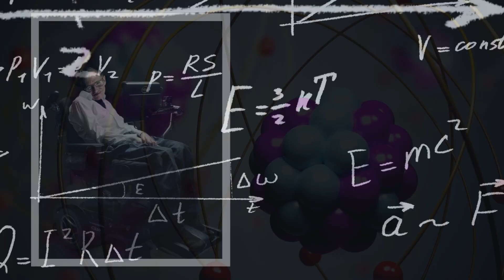Top Three Sharpest Minds on Earth || No More On Earth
🌟 Welcome to "The Top Trio" – Your ultimate destination for discovering excellence across the spectrum! 🌟
Welcome back to 'The Top Three,' where we delve into the brilliance that shapes our world. In this episode, we unveil the minds that have transcended boundaries and reshaped our understanding of the cosmos.

Join us as we explore the extraordinary intellects of three luminaries who have left an indelible mark on humanity.
0.00 - Introduction
0.16 - Stephen Hawking
0.98 - Marie Curie
1.01 - Albert Einstein

In this captivating space, we're dedicated to bringing you the cream of the crop, the epitome of greatness – "The Top Three" in every category that captures your imagination. Whether you're a connoisseur, an adventurer, or just someone seeking the best life has to offer, our channel is tailor-made for you!

🚀 Picture this: you're on a thrilling journey where we unravel the world's top three phenomena, pushing boundaries and exploring the zenith of achievement. From groundbreaking technological marvels to the most exquisite travel destinations, we leave no stone unturned in our quest for the extraordinary.

💡 Dive deep into our tech-centric videos where we dissect and discuss "The Top Three" tech innovations shaping our future. Stay on the cutting edge of the digital realm and be prepared to be wowed by the innovations that are changing the game.

🌍 Embark on a virtual world tour with our travel escapades, showcasing "The Top Three" destinations that will ignite your wanderlust. From hidden gems to iconic landmarks, we guide you through the world's most breathtaking places, making your travel dreams a reality.

🍽️ For the food enthusiasts, our culinary adventures present "The Top Three" gastronomic experiences from around the globe. Immerse yourself in a feast of flavors as we take you on a journey through the finest dining destinations, street food wonders, and culinary innovations that redefine indulgence.

🎬 Entertainment takes center stage as we unveil "The Top Three" must-see movies, TV shows, and cultural phenomena that are dominating the scene. Get ready for an immersive experience as we celebrate the creativity and brilliance that captivates audiences worldwide.

But that's not all – let's spice things up with some related tags to make your exploration even more exciting:

🎉 Now, here are some must-watch videos that complement your journey through "The Top Three":

"The Evolution of Excellence: A Decade of 'The Top Three'"
"Dive Deep: Behind the Scenes of 'The Top Three' Tech Edition"
"Globetrotter's Delight: Unveiling 'The Top Three' Hidden Travel Gems"
"Sensational Bites: 'The Top Three' Culinary Creations You Can't Miss"
"The Power of Film: 'The Top Three' Cinematic Masterpieces of All Time"
Let "The Top Three" be your guide to a world of excellence and wonders that await your discovery.

🌟 As you continue your journey with "The Top Three," we invite you to actively engage with our community. Join the conversation in the comments section, share your thoughts, and connect with fellow enthusiasts who share your passion for excellence. Your insights and recommendations could shape future episodes as we strive to create content that resonates with our amazing audience.

We believe in creating a vibrant and interactive community that goes beyond just watching videos – it's about being a part of a global conversation.

🎉 Finally, don't miss out on these bonus recommendations to further enhance your "The Top Three" experience:

"The Making of 'The Top Three': From Idea to Execution"
"Viewer's Choice: Your Top Three Picks Unveiled"
"Tech Talk: Live Q&A with 'The Top Three' Innovators"
At "The Top Three," it's not just about content; it's about creating a community that celebrates the pursuit of excellence together. Elevate your viewing experience and be a part of something extraordinary! 🌟✨
Get ready to elevate your lifestyle, expand your horizons, and immerse yourself in the extraordinary – because at "The Top Three," the best is just the beginning! 🌟✨